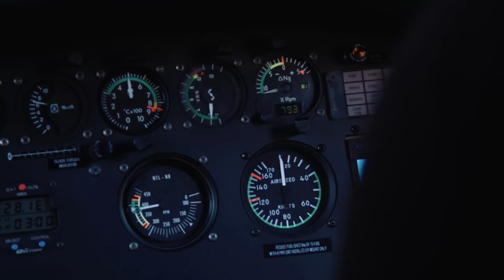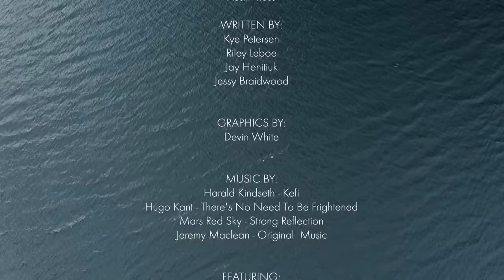The Sacred Grounds - Part 1: Formation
Pursuing their dreams and putting professional skills and teamwork to the test, a group of close friends seek to turn time back and pioneer unexplored corners of the deep wilderness on skis.

The Sacred Grounds short film series, presented by MARKER, takes the cast from their backyard of the southern Coast Range of BC, to the far reaches of the Northern BC/Alaska border, to the Japanese Alps, to the Columbia ranges of interior BC, to reaches of the Southern Chilcotins Mtns and beyond.

We are excited to share these adventures into undiscovered zones and 'Sacred Grounds' that hold the best possible terrain environment for displaying these riders passion for skiing. The mountains provide us with so many blessings but can also take it all away in an instant - for this respect is due, a life of dedication is needed, and a whole lot of effort is required, all of which is rewarded with the times of their lives when it all comes together.

Part 1 of the series takes us on a journey to a remote water locked cabin in an unexplored region of the South Coast of BC as well as through the backcountry skiing Mecca known as the Sea To Sky Corridor [Squamish, Whistler & Pemberton], rediscovering the terrain that shaped these riders from youth.

We hope you enjoy the ride along on the journey into our Sacred Grounds.